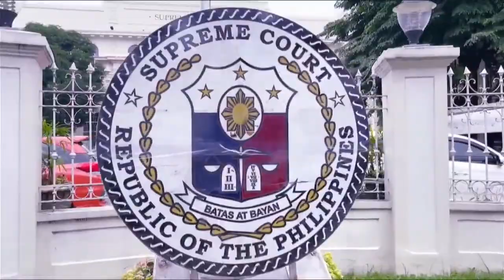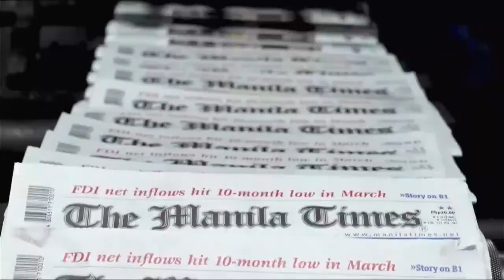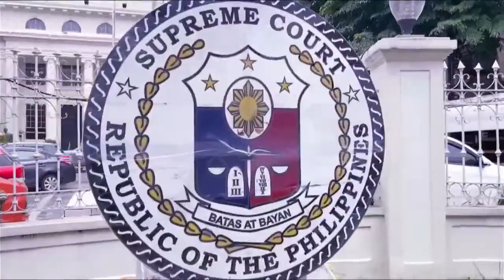Annulment of Marriage (Part 1) PINOY LEGAL MINDS BY Kuya Mark Tolentino